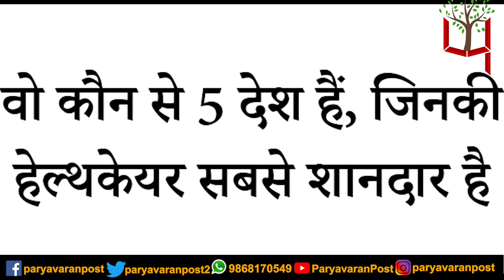These Nations With Best Healthcare System During Coronavirus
Team : Delhi
Research & Script:
Video Editor:
Voice Over :